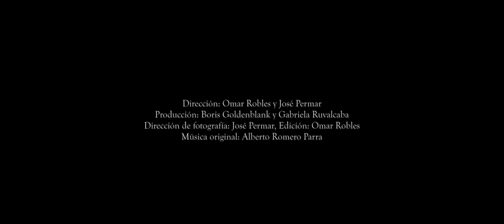Aurelia y Pedro TRAILER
Selección Oficial de Cortometraje Iberoamericano - FICG - Festival Internacional de Cine en Guadalajara 2016

Special Mention of the Kplus International Jury - 66th Berlinale - Berlin international Film Festival 2016

Una producción del Departamento de Imagen y Sonido, Fundación Universidad de Guadalajara y Tardigrada.

Synopsis
Fog rolls roll across the green highlands of the Wixáritari in Western Mexico. Young Pedro lives here with his mother Aurelia, isolated from the rest of the world. Pedro leads the goats out to graze and explores his surroundings playfully, while Aurelia weaves fine cloth, gathers firewood and prepares food. A documentary portrait of the symbiotic relationship between a small Indigenous family and their remote homeland.